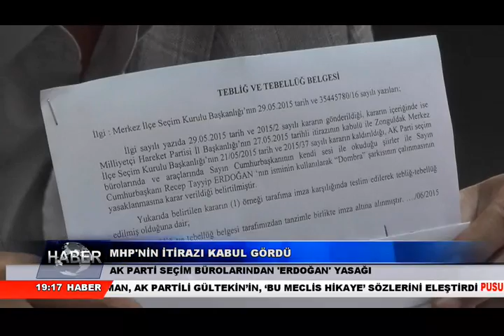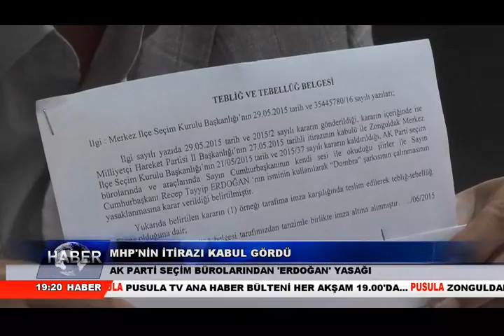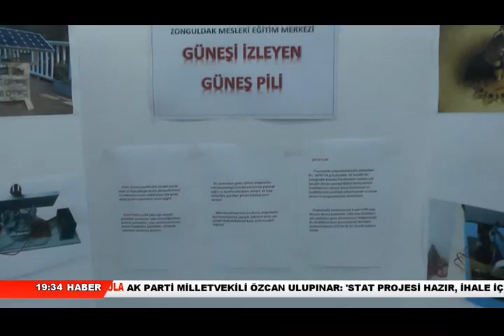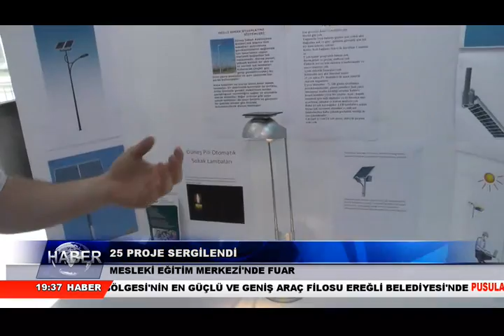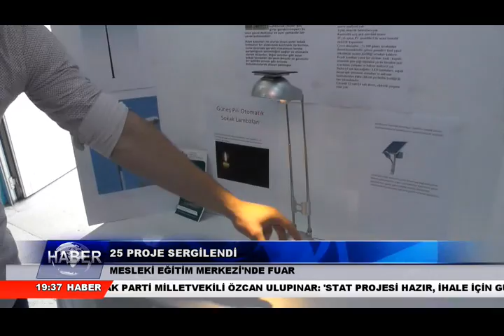3 HAZİRAN ANA HABER VP8